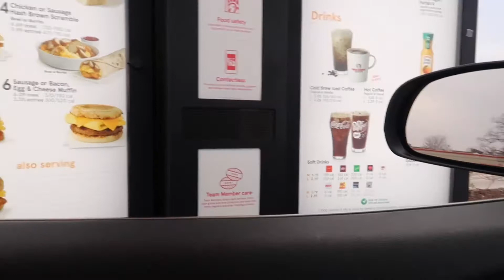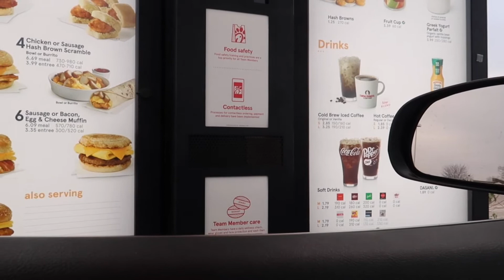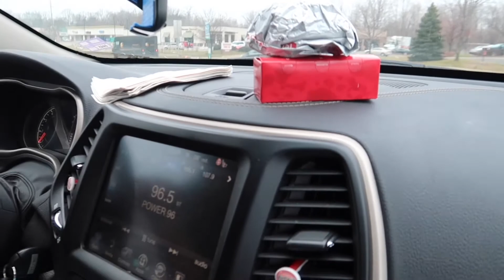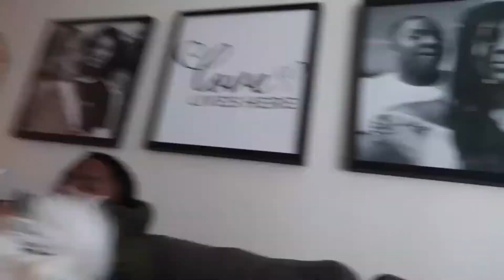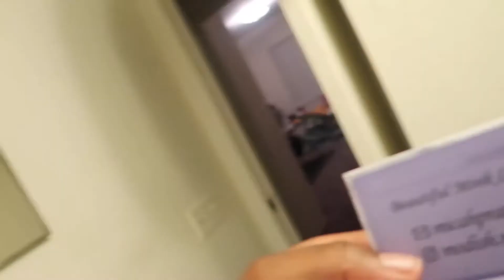WE TRIED A NEW CHICK FIL A SHAKE | VLOGMAS DAY 9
What’s up Fam Bam ! In today’s video we went and got some breakfast from Chick Fil A and Neet went and got her lashes done.